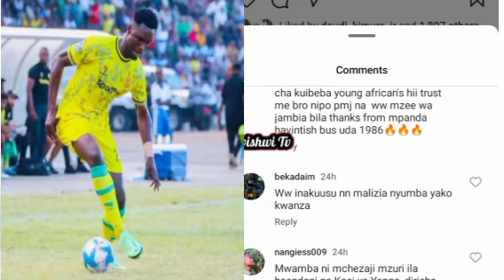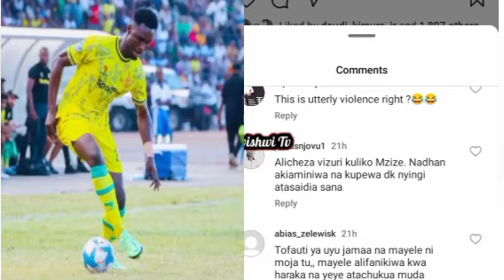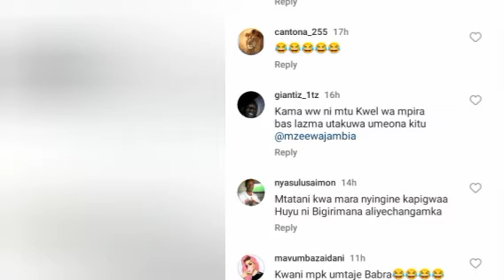MCHAMBUZI ORUMA APONDA UWEZO HAFIZ KONKONI |MASHABIKI WA YANGA WAMSHAMBULIA √ MITUSI KAA YOTE.